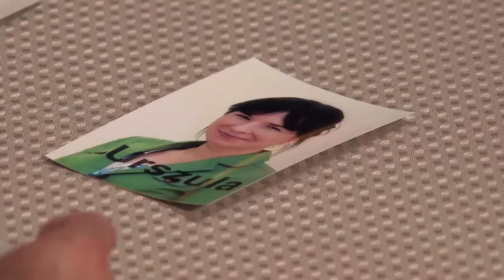Rolnik Szuka Żony 3 - Odcinek 3 - Wybór Szymona